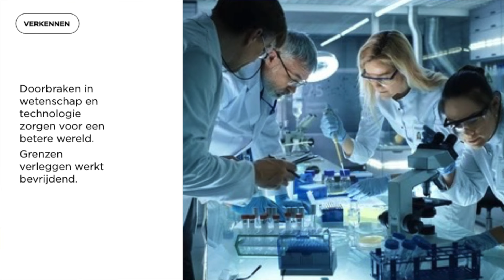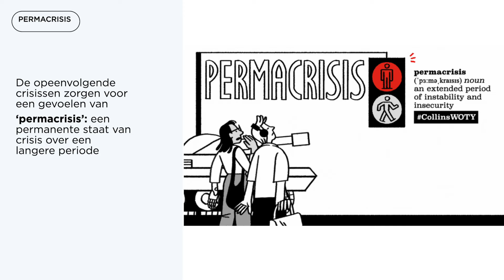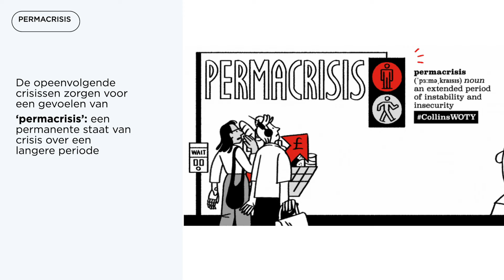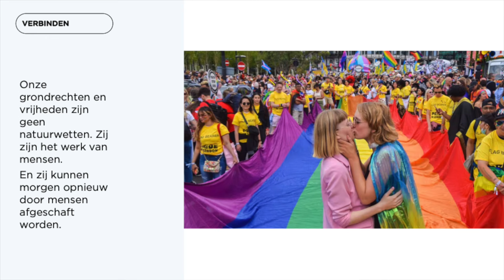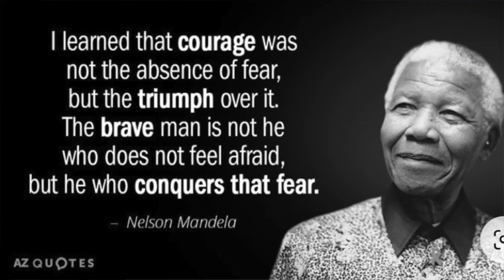Fons Van Dyck: "Waarom is er zoveel polarisatie in de samenleving?"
Hoe kijk jij naar de toekomst? Laat het weten in de comments 👇! Waarom kijken mensen op een verschillende manier naar de realiteit? Waarom is er zoveel polarisatie in de samenleving? En hoe evolueert dit in de toekomst? Maatschappijwatcher Fons Van Dyck zoekt naar verklaringen aan de hand van vier krachten: die van verkennen, verbinden, veroveren en verdedigen. Welke van die krachten de bovenhand haalt, zal volgens hem bepalen hoe de toekomst uitdraait. Op 13 maart 2024 gaf Fons Van Dyck op uitnodiging van de Vrije Universiteit Brussel hierover een lezing. Benieuwd naar andere lezingen met een kritische kijk op de samenleving? Surf naar